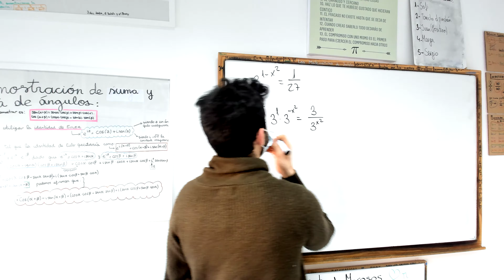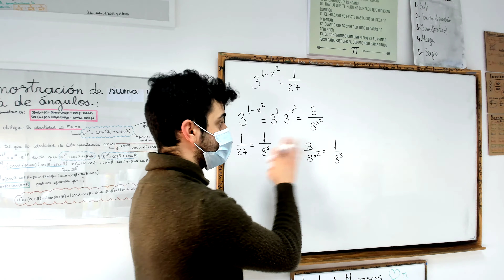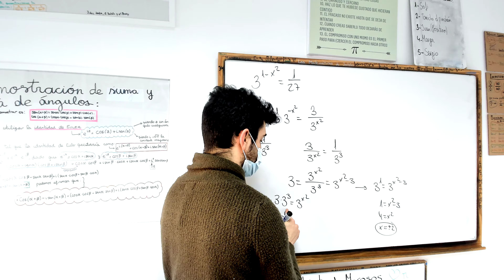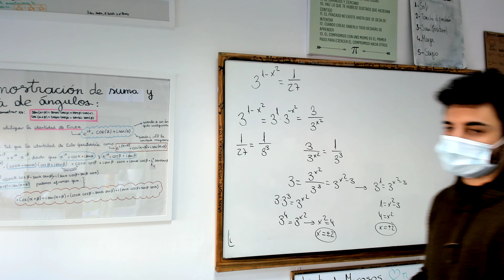Ecuación exponencial | Ejemplo 07 (Con denominadores Exponenciales)